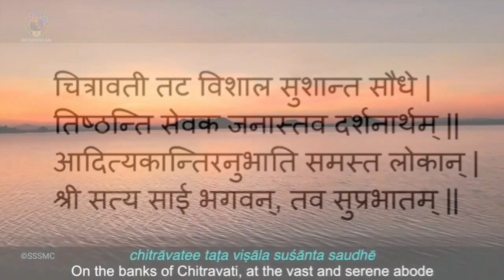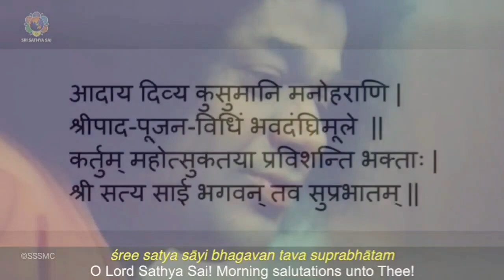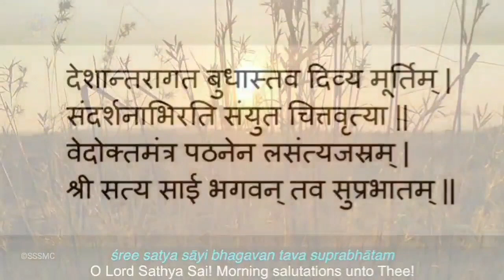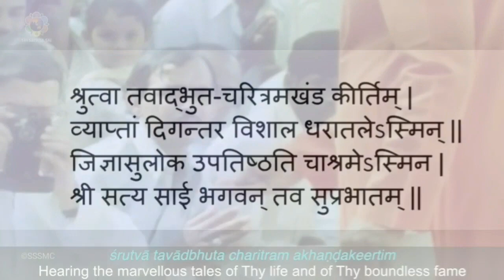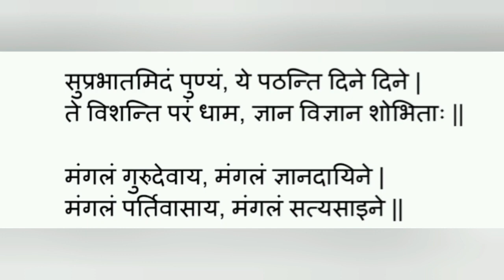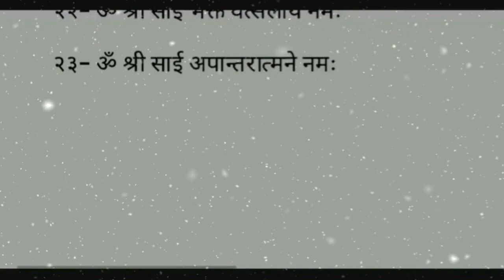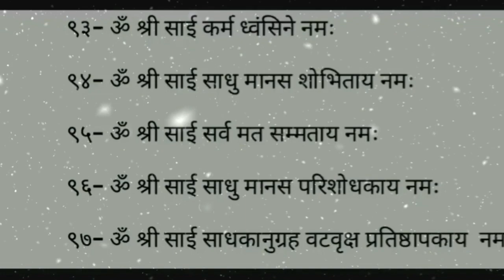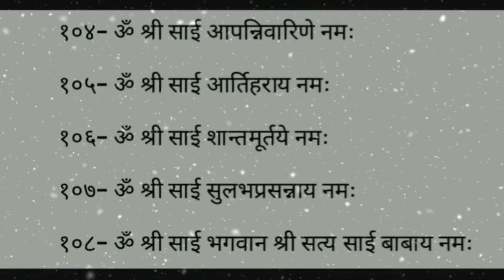प्रातःकालीन साधना || Morning Sadhana || August 27, 2022 || SSSSO Haryana and Chandigarh